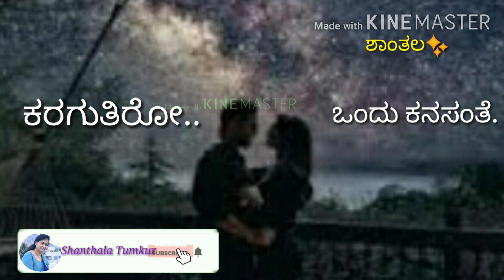Karaguthiro ondu kanasanthe 💔 Whatsapp feeling status || Manasellaa neene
Song : Karaguthiro ondu kanasanthe
Film : Manasellaa neene
Singer :  Latha Hamsalekha
Lyrics : M L Prasanna
CREDIT :   😊🙏
Album : Manasellaa Neene
Follow me on another media
👉Shanthala Tumkur - Smule.Com
Shanthala Tumkur
Keep supporting me so that I can continue to upload more videos.